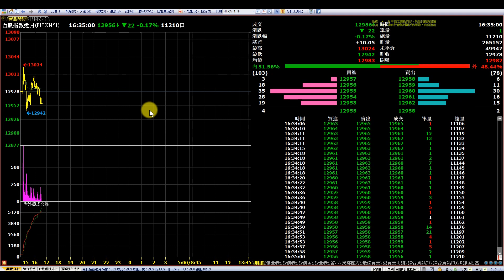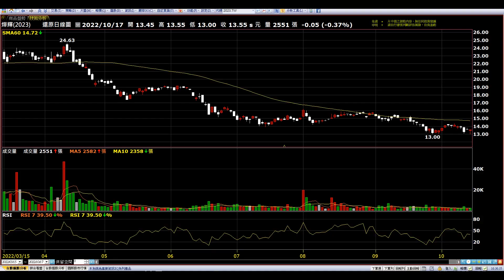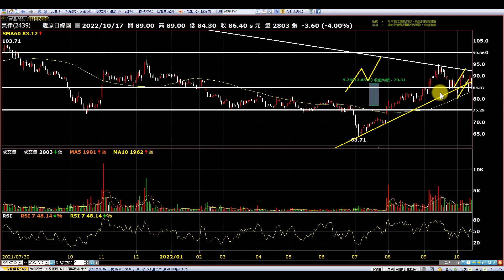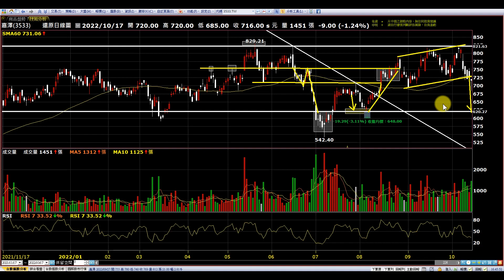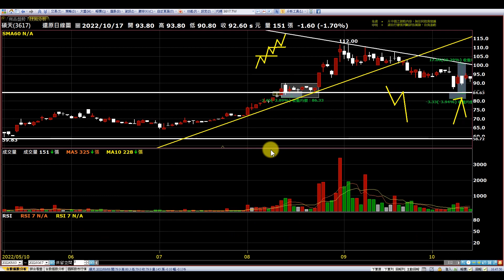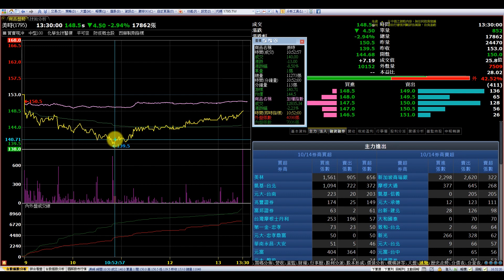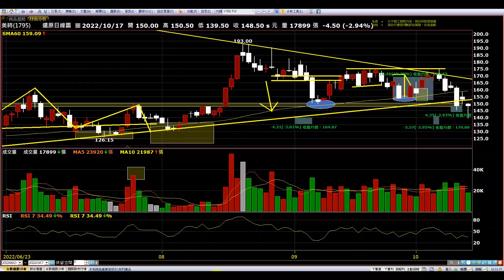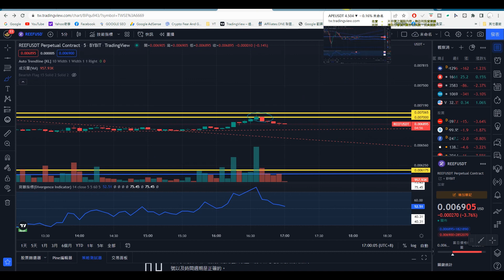【復盤1017】想復盤分析個股可留言|華景電 燁輝 安集 美律 台玻 嘉澤 碩天 元晶 朋程 美時 華通 華孚|趨勢規劃|個股分析|壓力及支撐|貪婪韭菜，貪婪就菜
【影片軸】
1.【開始】00:00
2.【前言】00:29
3.【燁輝】01:59
4.【安集】02:22
5.【美律】03:20
6.【台玻】06:05
7.【嘉澤】06:40
8.【碩天】09:46
9.【元晶】10:37
10.【朋程】12:10
11.【美時】12:59
12.【華通】15:02
13.【華孚】15:44
14.【華景電】18:00